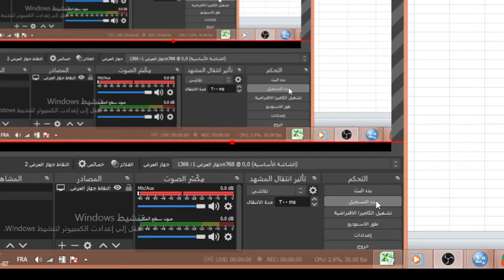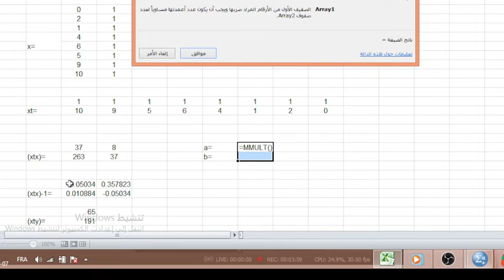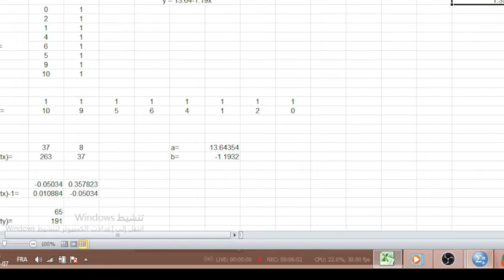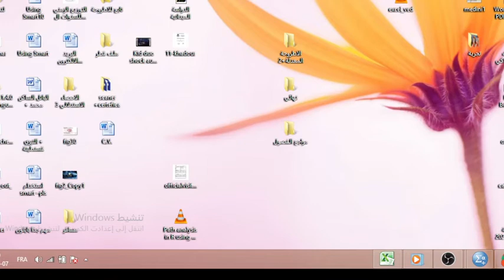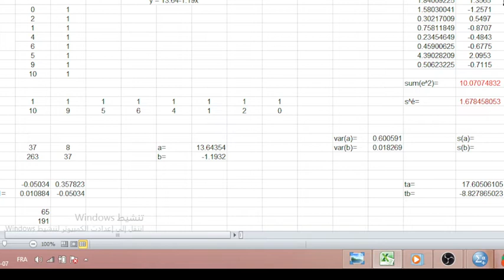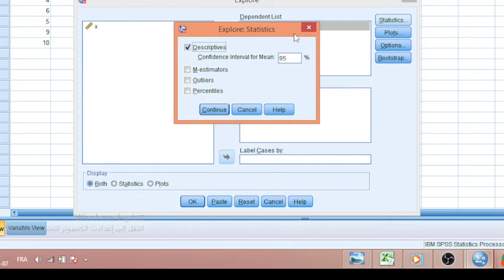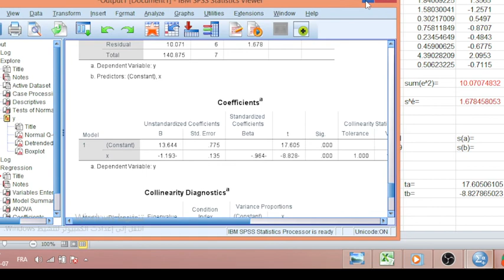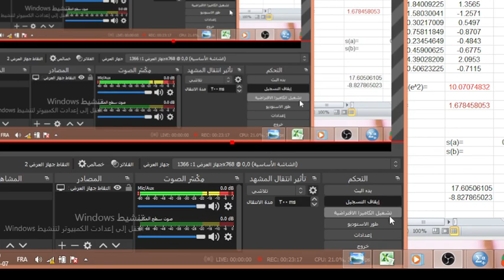Comparison results between Excel and Spss in sample linear regression analyze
من خلال مثال لتحليل الانحدار الخطي البسيط spssمقارنة بين نتائج اكسيل  و
حيث يمكن مقارنة النتيائج المتعلقة بالنموذج من خلال توظيف نظرية المصفوفات للوصول الى تحديد المعلمات ودلالتها الاحصائيةمديني  مديني عثمان : طالب دكتوراه جامعة جيجل
a.medini@univ_jije.dz